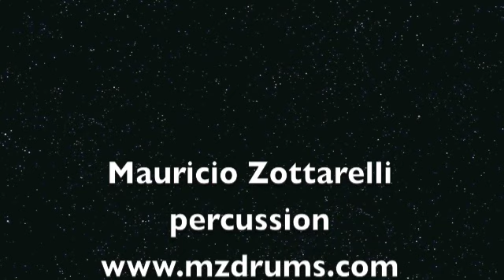Bass Musician Magazine NAMM 2013 - Gruv Gear presents Amanda Ruzza and Friends!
Winter 2013 NAMM show at the Gruv Gear Booth.
Amanda Ruzza, Alex Nolan and Mauricio Zottarelli tear it up!